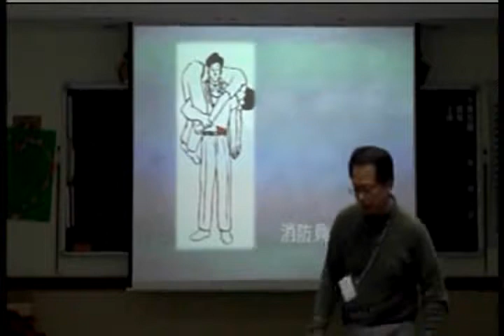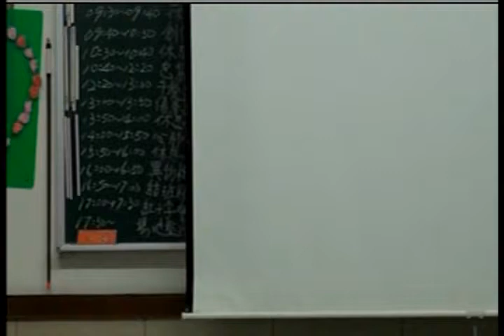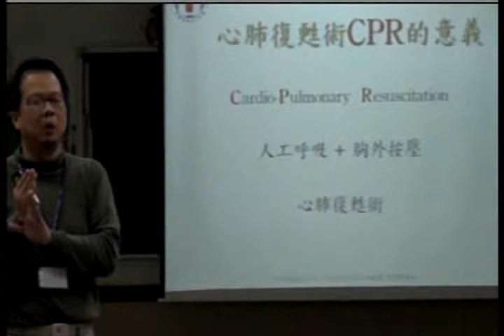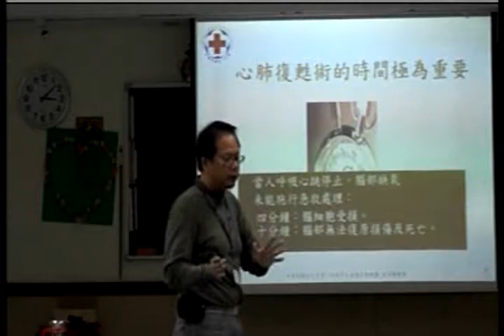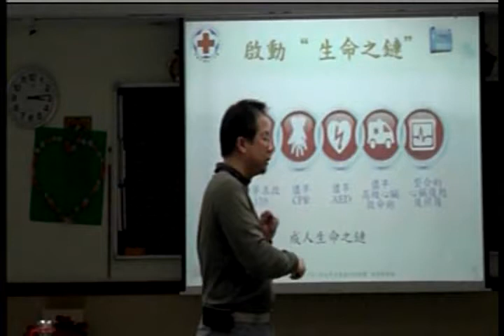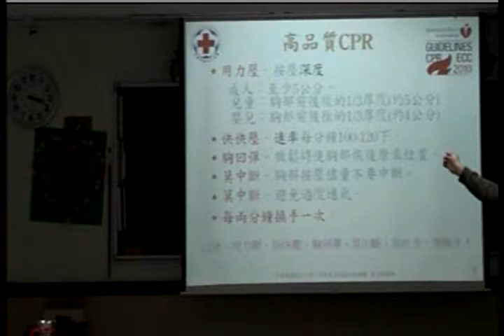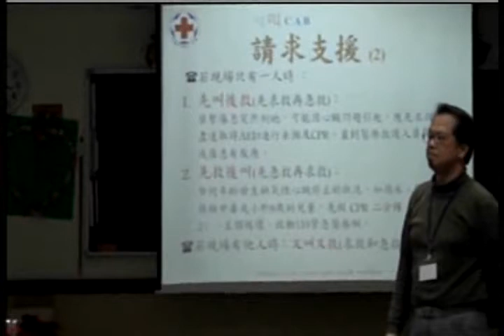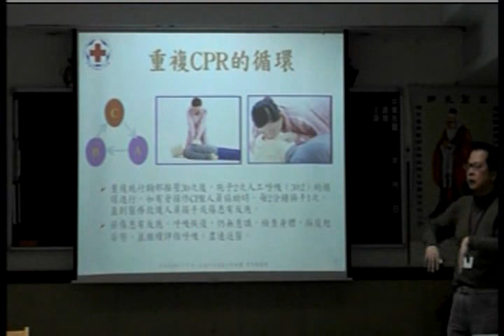VTS 01 4~1傷患運送 異物梗塞處理 心肺復甦術CPR_精德文教基金會分享的光碟轉檔